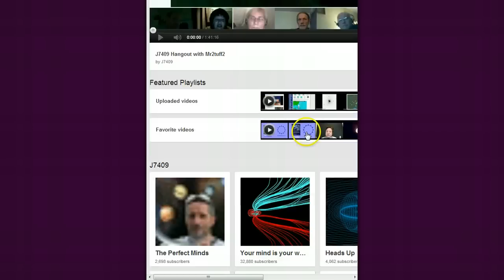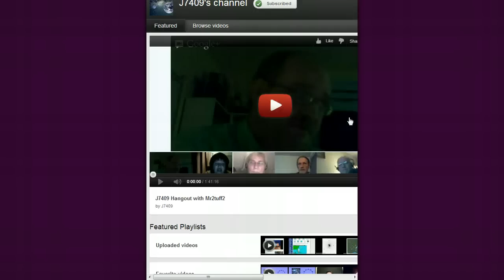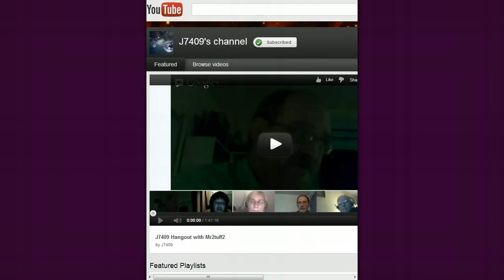Jasmines Monday tag oct 22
1. do you have Binoculars
2. would you like to have a telescope so you could look out into our solar system
3. do you dream. if so how do you know you dream.
4. have you been somewhere that you never been before. BUT, when you there you get the feeling you have. as you walk around that place
5. would you spend a night on halloween that was so called haunted
house